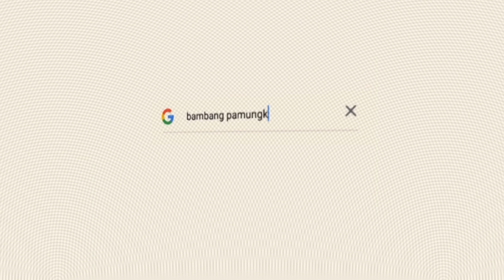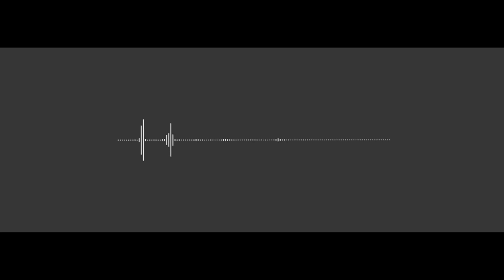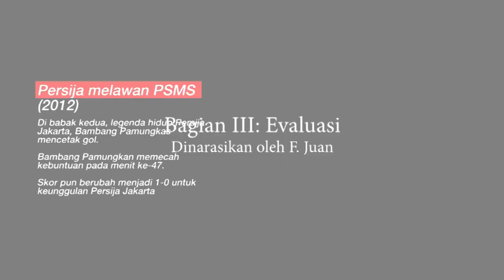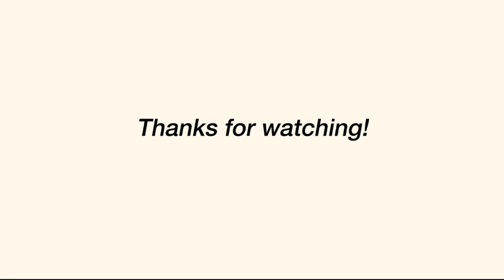Perjalanan Bambang Pamungkas sebagai Pemain Sepak Bola.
Kelas 9D /Kelompok 1/IL 2
Cerita tentang perjalanan Bambang Pamungkas sebagai pemain sepak bola.